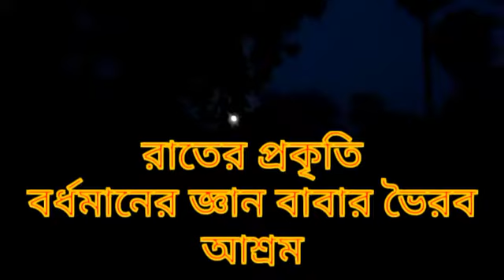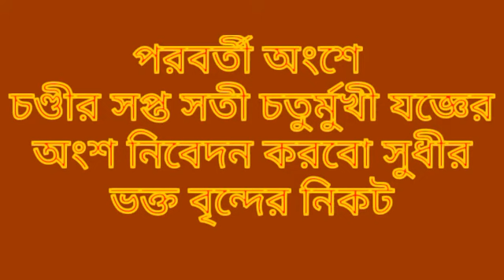২৫শে ফাল্গুন বামদেব বাবার জন্মোৎসব উপলক্ষে খাঁড়গ্রাম ভৈরব আশ্রমে চণ্ডীর সপ্ত সতী যজ্ঞ। প্রথমাংশ।